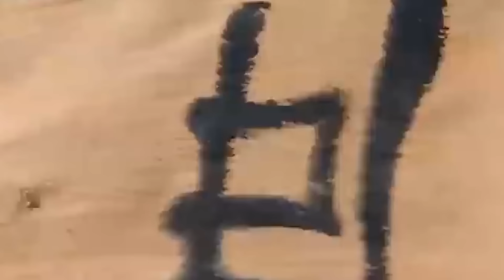⚔️【功夫打鬥】傻小子被人追殺，竟然得到老乞丐傳授絕世武功，一掌消滅來犯之人。⚔️